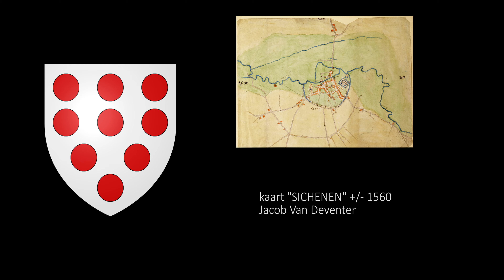Jacob Van Deventer 1560 kaart Sichenen (Zichem)